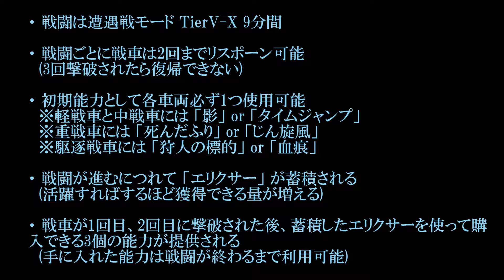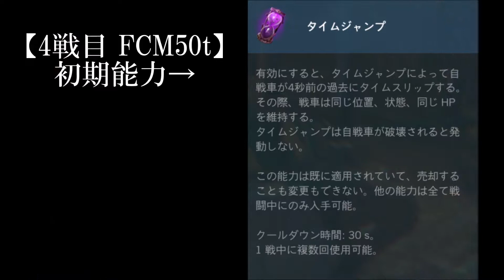AI-Plays #57 Löwe & FCM 50t | StyIex [音楽･字幕] 転生モード紹介(に向いてない動画)